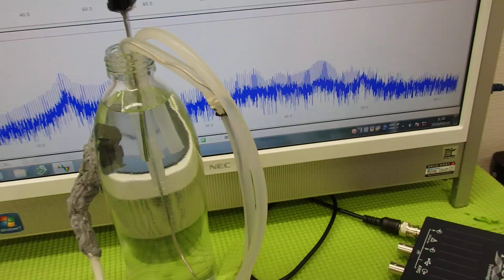音圧測定装置：超音波テスターを利用した実験動画 ultrasonic-labo